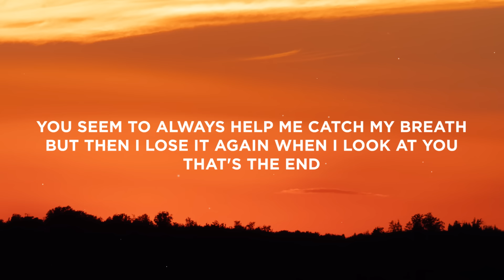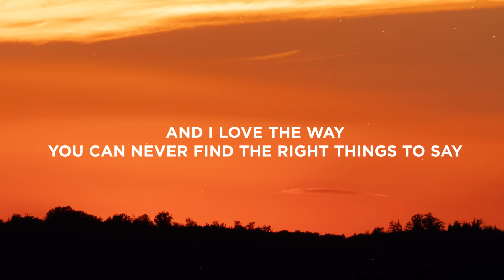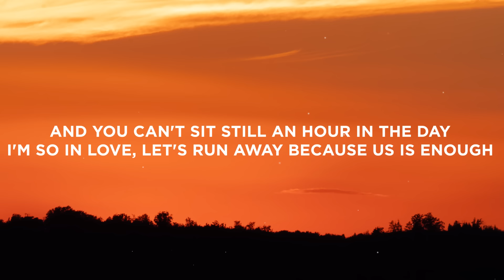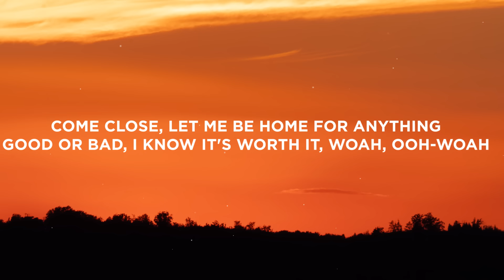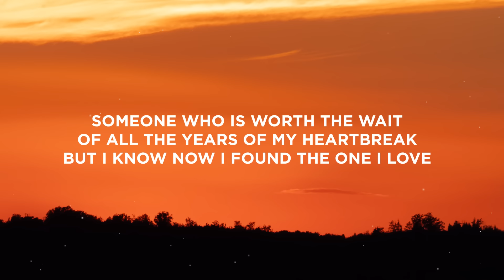Clinton Kane - I GUESS I'M IN LOVE (Lyrics)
Lyrics:

[Verse 1]
Oh, I'm obsessed
With the way your head is layin' on my chest
How you love the things I hate about myself
And no one knows, but with you, I see hope again
Oh, I'm a mess
When I overthink the little things in my head
You seem to always help me catch my breath
But then I lose it again when I look at you, that's the end

[Pre-Chorus]
And why do I get so nervous when I look into your eyes?
Butterflies can't stop me fallin' for you

[Chorus]
And darling, this is more than anything I felt before
You're everything that I want, but I didn't think I'd find
Someone who is worth the wait of all the years of my heartbreak
But I know now I found the one I love

[Verse 2]
And I love the way
You can never find the right things to say
And you can't sit still an hour in the day
I'm so in love, let's run away because us is enough

[Pre-Chorus]
And butterflies can't stop me fallin' for you

[Chorus]
But I know now I found the one

[Bridge]
Come close, let me be home for anything
Good or bad, I know it's worth it, woah, ooh-woah